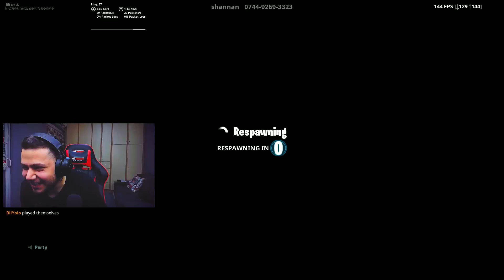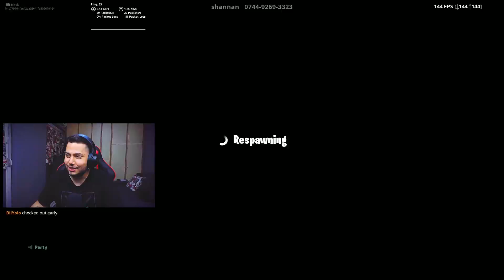ΤΑ ΚΑΤΆΦΕΡΑ 100 LEVEL MAP!! (Fortnite: Creative)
Αν σας άρεσε το βίντεο κάντε ενα Like!!

▬▬▬▬▬▬▼Δείτε την περιγραφή▼▬▬▬▬▬▬

▬▬▬▬▬▬▼  Κοινωνικά δίκτυα ▼▬▬▬▬▬▬